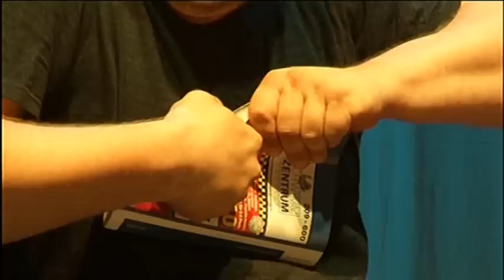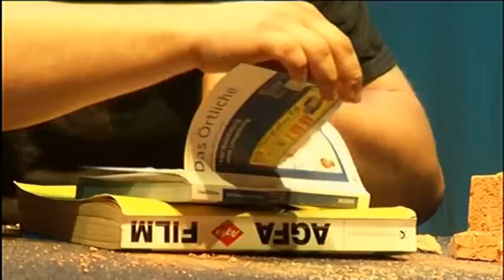Gott tut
Gott tut - aber manchmal ganz anders als wir denken, oder in anderem Zeitmaß, oder man bemerkt es gar nicht, doch viel bewegt sich.